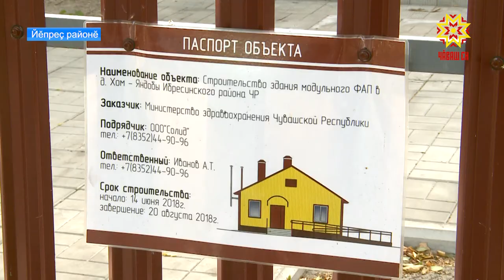Киввипе юнашарах çĕнĕ ФАП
Йĕпреç районĕнче кăçал икĕ ялта çĕнĕ фельдшерпа акушер пункчĕ  уçăлмалла. Вĕсенчен пĕри — Хумри Ишекре. Çурта хăпартса пĕтернĕ ĕнтĕ. Электричество  çыхăнтармалли çеç юлнă.